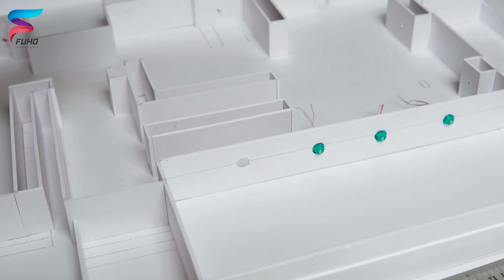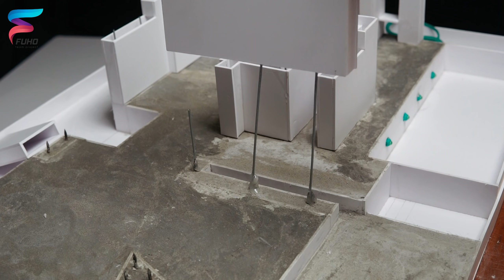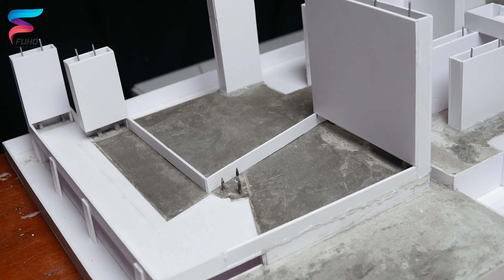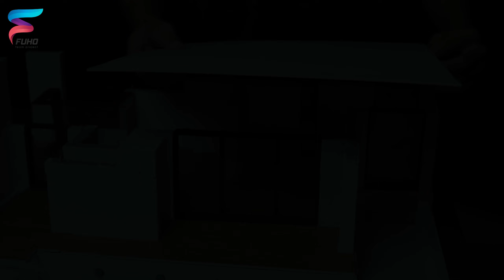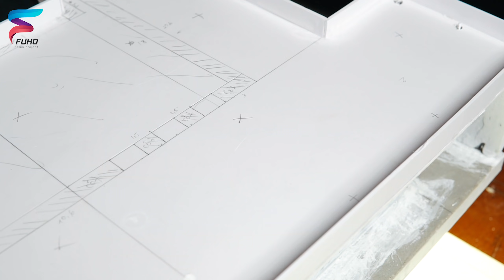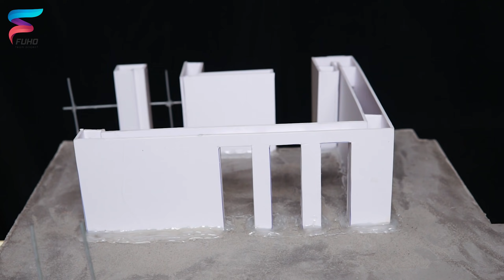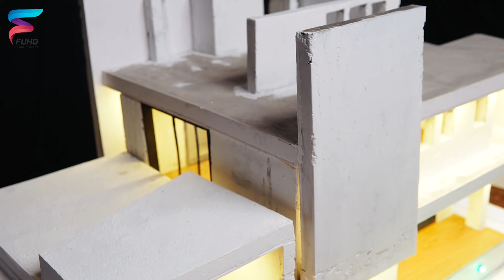How to make a Mini House out of Cement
New mini house with a new design promises to make you feel more interesting.
With blocks harmoniously coordinated to create a beautiful mini house.
Still with the main materials to make a mini house like cement, sand, iron, fomex, ... we have completed it perfectly.
House with 3 floors and 1 swimming pool and white wall.